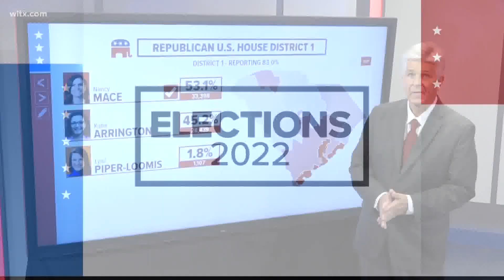Nancy Mace beats Katie Arrington in U.S. House 1 primary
Incumbent Nancy Mace won her party's nomination despite opposition from former President Donald Trump.